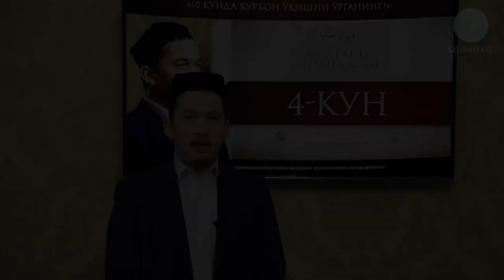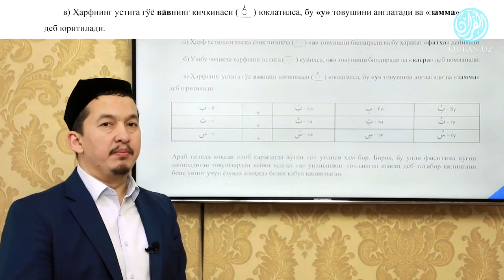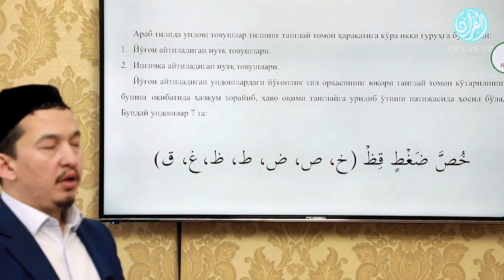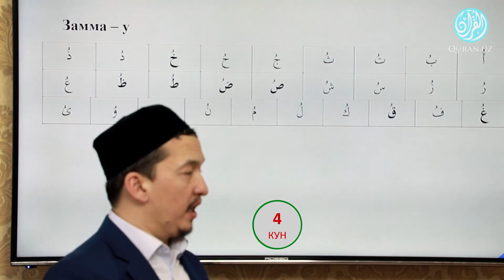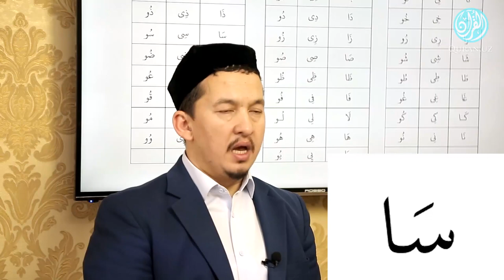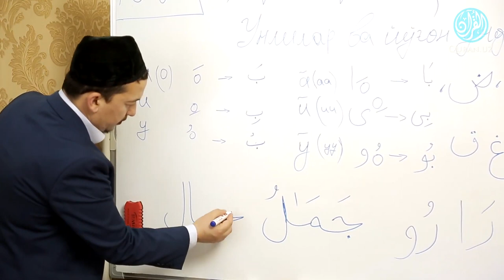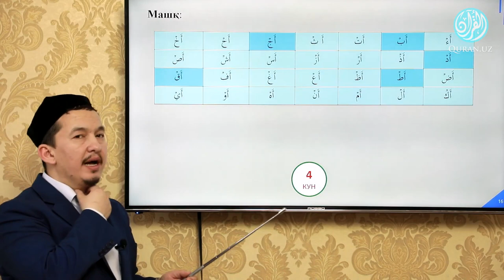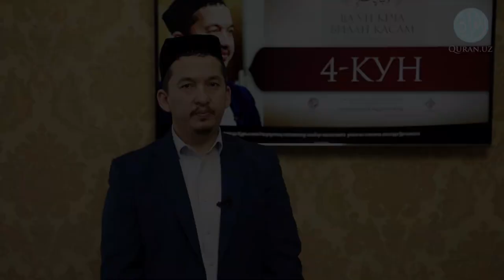«Ўн кеча билан қасам» | 4 кун